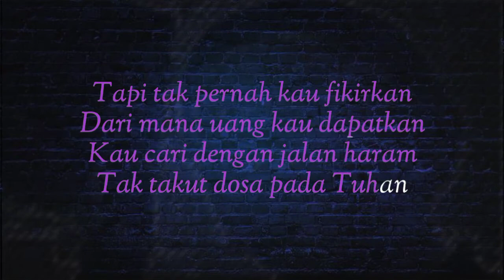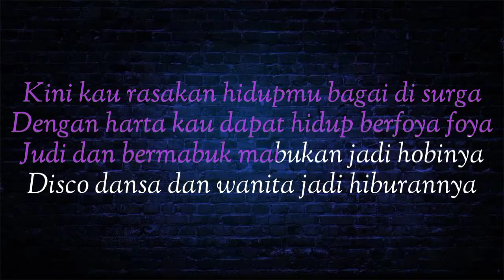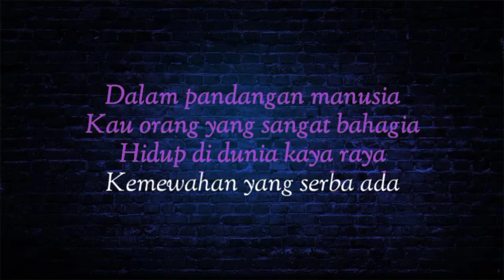KOAROKE QASIDAH KOPLO SURGA DI BALIK DOSA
aslamualaikum mohon maap bila banyak kekurangan mohon dimaklum masinbelazae